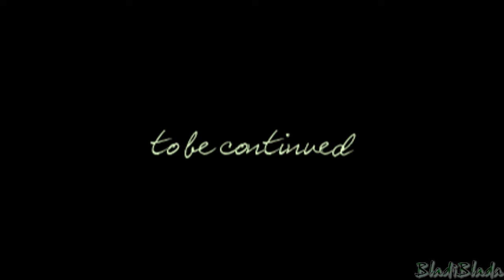Cassie and Adam - The Secret Circle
based on 1х01
Video has turned out as though the description of a love line of Cassie and Adam in the first series of 1st season))) Sorry for quality. Next time I will download a source better.
Please, don't associate the lyrics meaning with the video
Видео получилось как бы описанием любовной линии Кэсси и Адама в первой серии 1-го сезона. Сорри за качество. В следующий раз скачаю исходник получше. Текст песни и смысл видео - не ассоциировать друг с другом. )